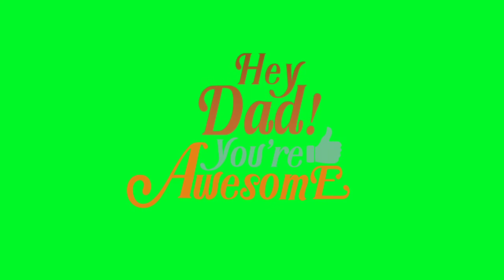Best 10 Father's(dad) 😎✌ Animation Green Screen Background..❤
Sona_Govind Creation